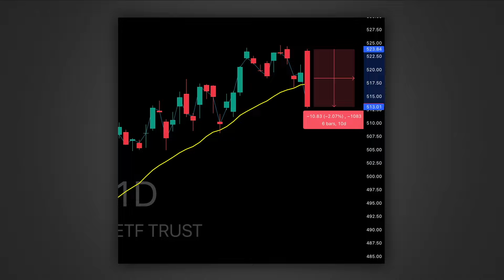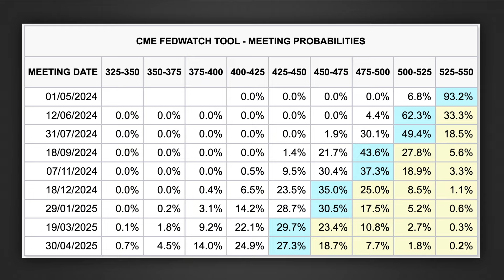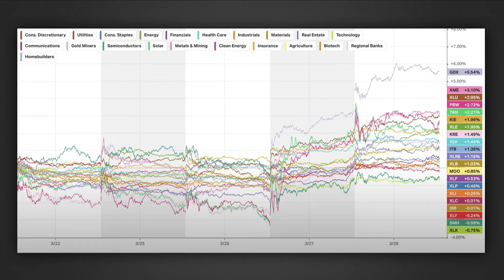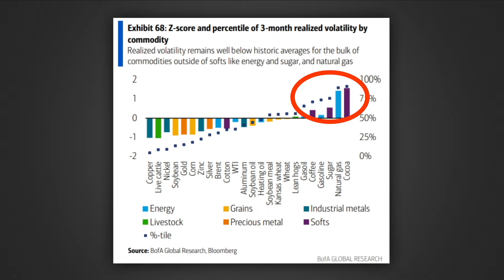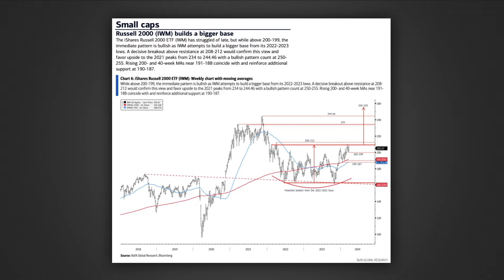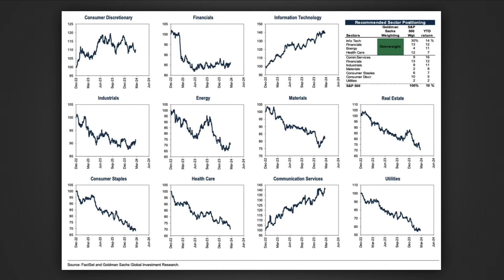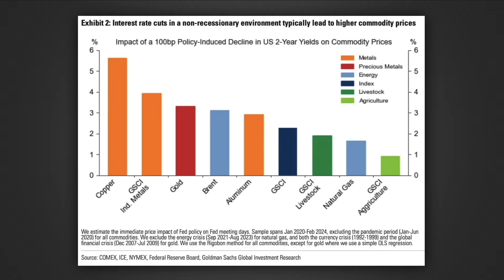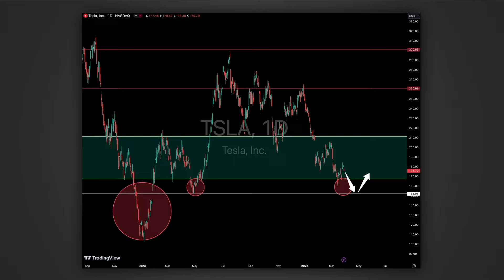Unde se direcționează BANII